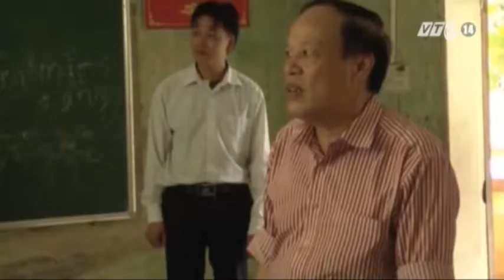VTC14_Mưa lớn gây thiệt hại tại Hà Giang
Đêm 3/7 và rạng sáng 4/7, tại một số tỉnh miền núi phía Bắc tiếp tục có mưa vừa, có nơi mưa to đến rất to. Đặc biệt, tại Hà Giang đã xảy ra lũ quét, sạt lở đất gây thiệt hại lớn về nông nghiệp, giao thông và các công trình xây dựng khác.